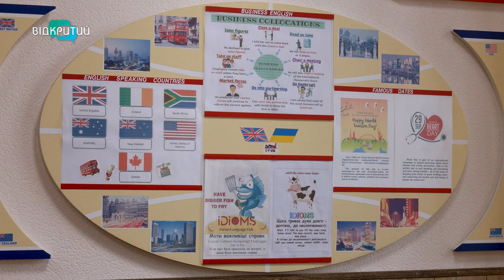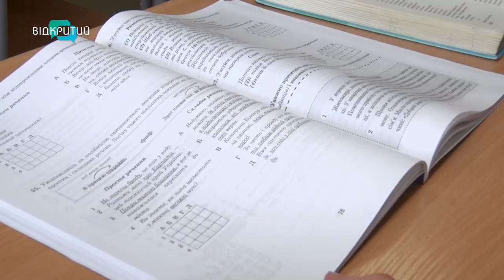У Дніпрі випускниця отримала 200 балів з чотирьох предметів НМТ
«Коли дізналася, що 200 балів з усіх предметів — я плакала!»: як випускниці з Дніпра вдалося скласти НМТ на відмінно?